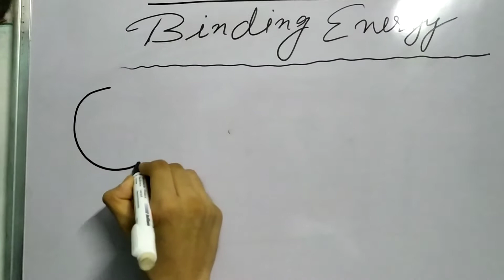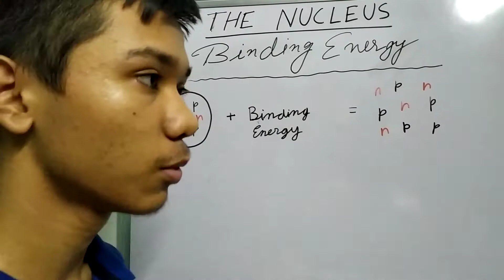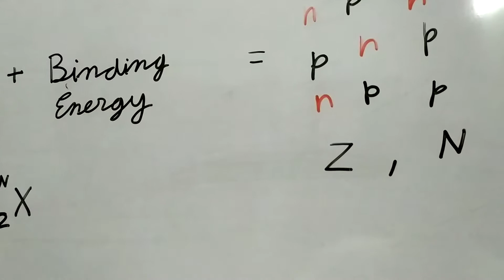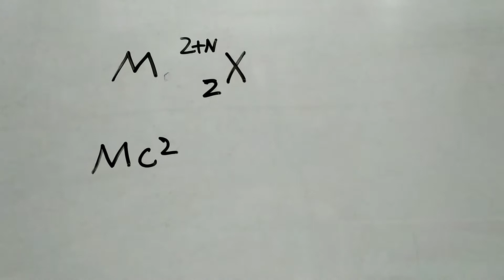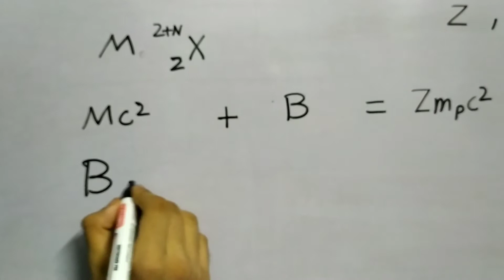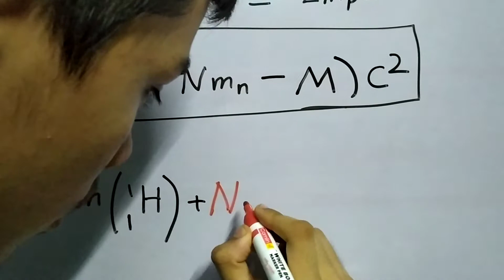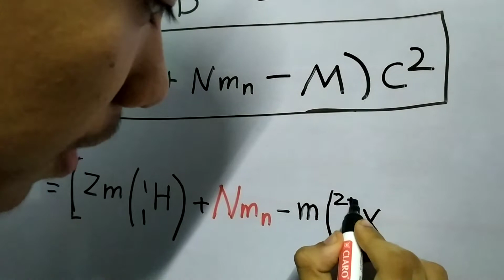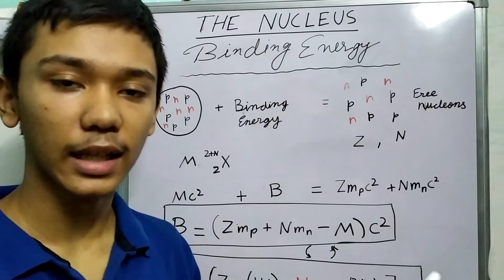The Nucleus : Binding Energy of a Nucleus .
Nuclear energy is one of the most crucial sources of energy which we have today and it is Nuclear Physics that deals with interactions of nucleus and it's properties .
Learn what binding energy is and it's mathematics using the legendary equation E=mc² .